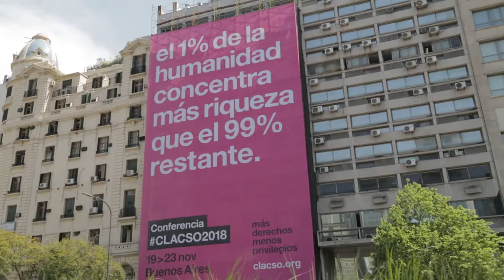CLACSO - Campaña Más Derechos Menos Privilegios - Cartel 1 - Av. 9 de Julio, Buenos Aires.